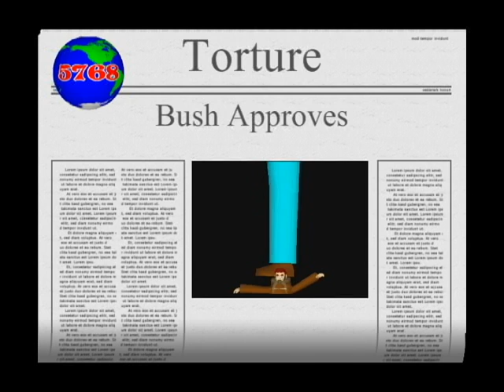Happy New Year - L'Shanah Tova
5768 headlines lead to 5769 hope